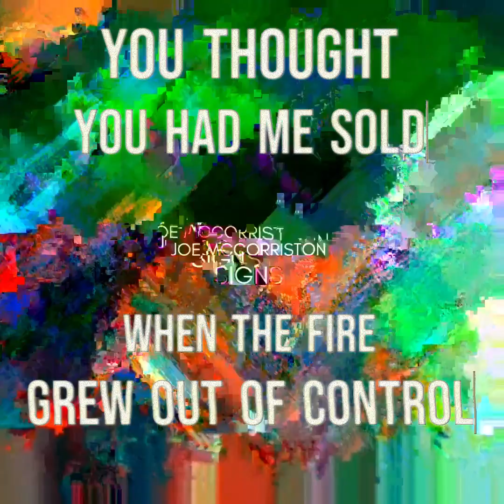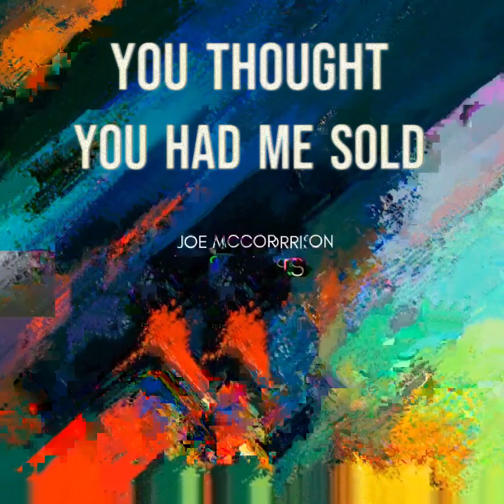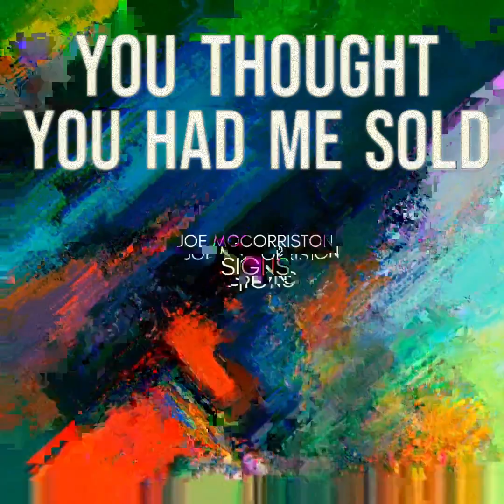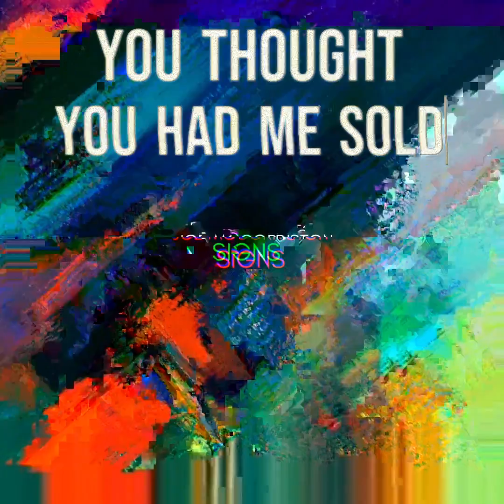Joe McCorriston - Signs (OFFICIAL LYRIC VIDEO)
The new single, 'Signs' from Joe McCorriston.